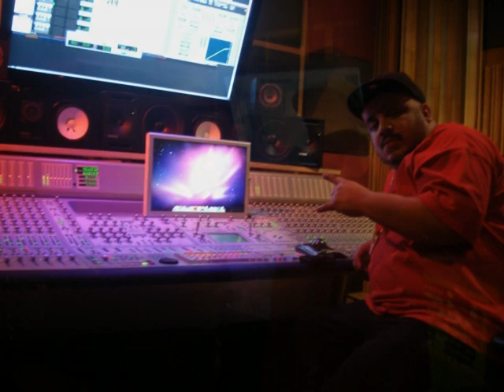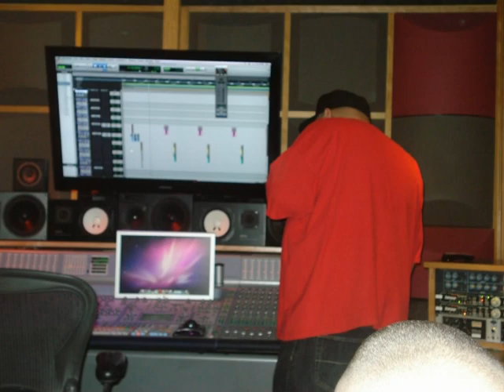my flow tape no pen no paper.mpg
from my upcommin cd "my flow tape"